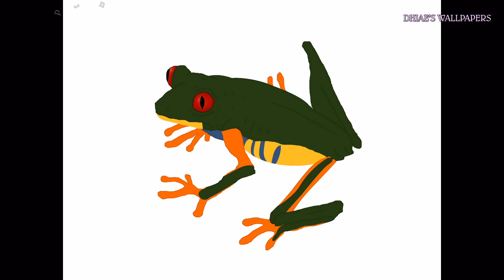DHIAE'S WALLPAPERS Another Frog 2